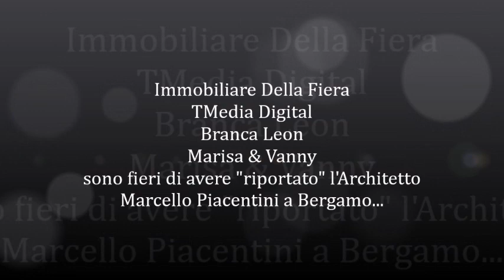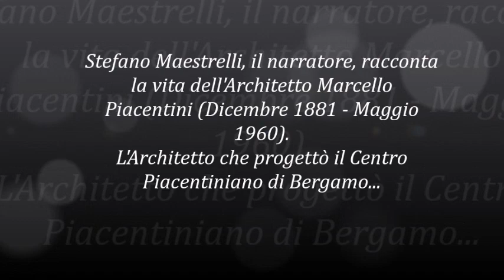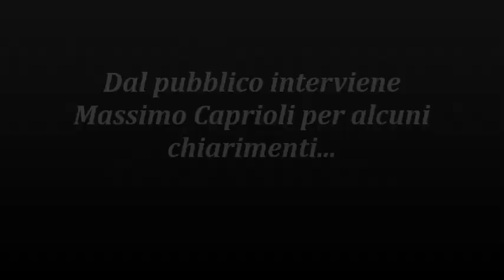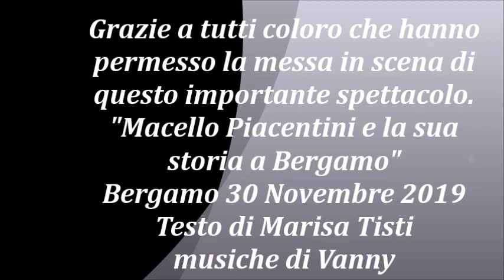video MARCELLO PIACENTINI E LA SUA STORIA A BERGAMO.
Presentazione teatrale del tour Piacentiniano a Bergamo. Spettacolo in piazza del 30 novembre 2019. Branca Leon. Testo di Marisa Tisti.